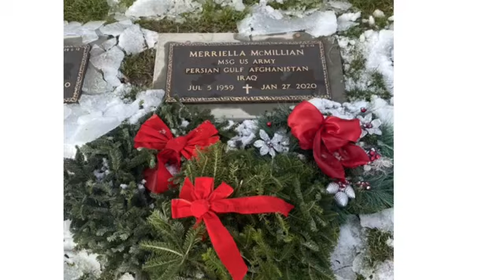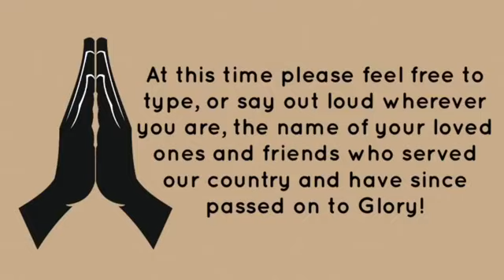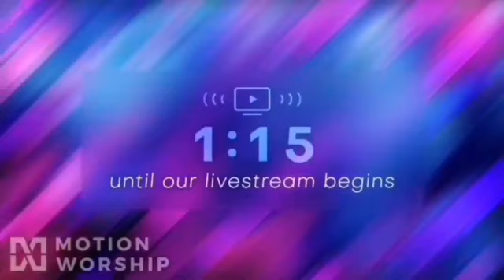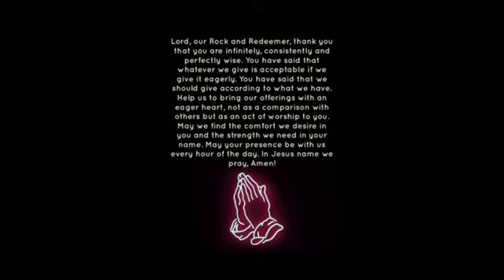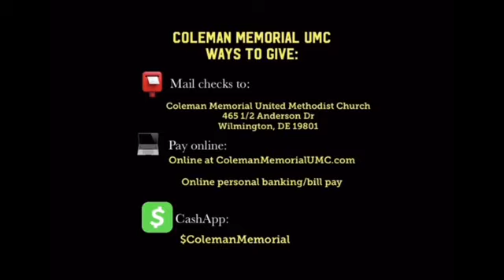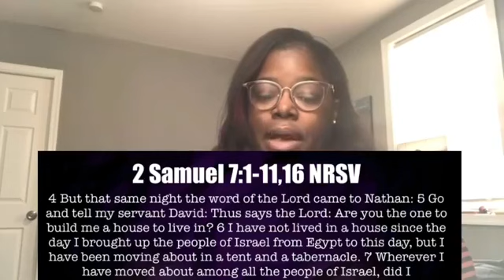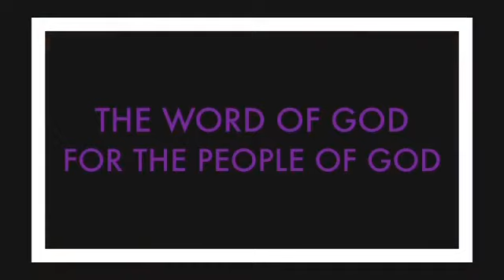Fourth Sunday of Advent: Peace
Sermon by: Rev. Gail Stallings-Minor, Pastor!